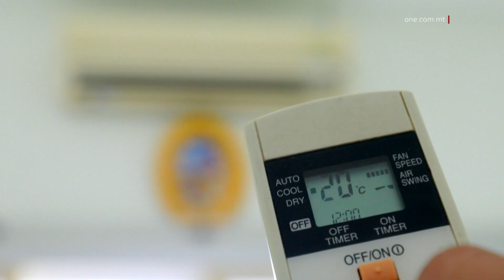MALTA TIKSEB €24 MILJUN TAĦT IL-PAKKETT SAFE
ONE.COM.MT • Intlaħaq ftehim biex Malta tikseb miljuni ta’ fondi Ewropej minn pakkett li għandu l-għan li jgħin lill-familji minħabba l-pressjonijiet internazzjonali fil-prezz tal-enerġija.

Dan il-ftehim intlaħaq bejn Malta u l-Kummissjoni Ewropea wara diskussjonijiet fit-tul immexxija mis-Segretarju Parlamentari għall-Fondi Ewropjej, Chris Bonett.

FILMAT: A. BORG / ARKIVJI

Il-Kummissjoni Ewropea approvat it-talba ta’ Malta biex tikseb fondi taħt il-pakkett SAFE, maħsub biex ikun mgħejjuna familji vulnerabbli fid-dawl tal-pressjonijiet internazzjonali fil-prezz tal-enerġija.

Mill-pandemija għall-effetti tal-Gwerra fl-Ukrajna, il-Gvern Malti baqa’ b’mod konsistenti impenjat li jgħin lill-familji u lin-negozji Maltin, b’mod partikolari billi laqa’ għall-impatt taż-żieda fil-prezzijiet fis-settur tal-enerġija. Kif spjegat fil-budget, għal dan il-għan, il-Gvern se jkun investa kważi biljun ewro fuq tliet snin.

Fid-dawl ta’ dan l-impenn, Malta applikat ukoll biex tagħmel użu minn fondi tal-pakkett SAFE – Supporting Affordable Energy - maħsub biex jgħin familji vulnerabbli f’dan iż-żmien.

Wara negozjati bejn Malta u l-Kummissjoni Ewropea, sar qbil biex erbgħa u għoxrin miljun ewro mill-Fond ta’ Koeżjoni jiġu allokati għal din l-inizjattiva.

CHRIS BONETT
SEGRETARJU PARLAMENTARI
“Ma kinux negozjati faċli mal-Kummissjoni Ewropea minħabba l-fatt li aħna nagħtu s-sussidji, allura l-argument tagħhom kien li jekk nagħtu s-sussidji m’għandkomx bżonn l-għajnuna peress li tkunu qed tgħinu lil kulħadd. Però bil-kelma t-tajba u bir-reputazzjoni tajba, li għandna mal-Kummissjoni Ewropea, wasalna biex innegozjajna dan il-pakkett f’negozjati mhux faċli, iżda issa għandna  24 miljun ewro oħra, li permezz tagħhom qed inkomplu nżidu ma’ dak li diġà qed jagħmel tajjeb ħafna l-politika tiegħu biex l-enerġija tibqa’ kif inhi u tibqa’ stabbli u nibqgħu mexjin ’il quddiem.”

Is-Segretarju Parlamentari għall-Fondi Ewropej, Chris Bonett qal li filwaqt li l-impenn tal-Gvern li jgħin lill-familji u lin-negozji kien mill-bidu u baqa’ konsistenti, inħass il-bżonn li ssir ħidma fi kwalunkwe opportunità li tinqala’ għal finanzjarjament għall-istess għan.

Is-Segretarju Parlamentari Bonett innota li l-għajnuna li qed jagħti l-Gvern Malti għal dan il-għan hija l-akbar waħda fl-Unjoni Ewropea, u għaliha qed ikunu ddedikati mijiet ta’ miljuni ta’ ewro f’fondi nazzjonali.

Fakkar kif dan mhuwiex l-uniku finanzjarjament li kiseb il-Gvern fis-settur tal-enerġija fl-aħħar xhur, fejn fost l-oħrajn, inkisbu sebgħin miljun ewro f’fondi Ewropej biex tissaħħaħ id-distribuzzjoni u jkunu ffaċilitati inizjattivi ta’ enerġija rinovabbli.